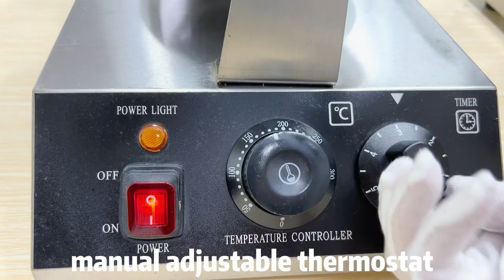Rotating waffle maker | commercial use waffle machine for coffee shop and restaurant with CE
Rotating waffle maker | commercial use waffle machine for coffee shop and restaurant with CE,with nonstick teflon coating and stainless steel body
UWB-03B